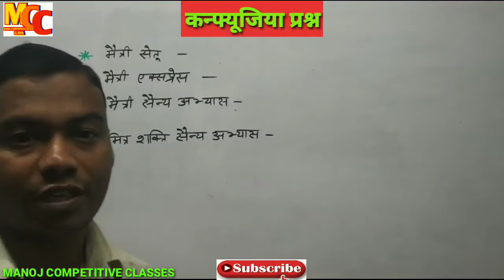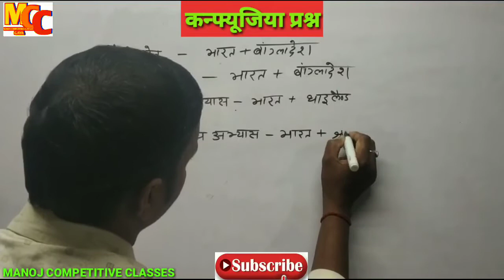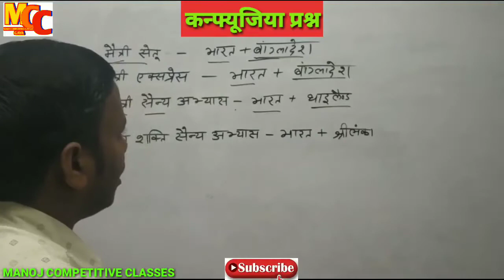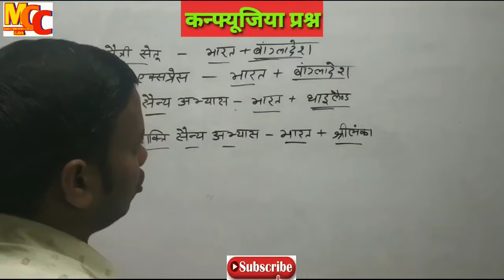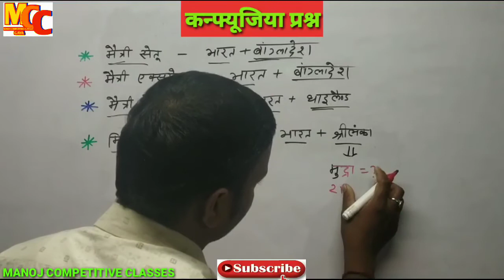मैत्री_सेतु_पुल gk Maitri_Setu_gk| मैत्री_एक्सप्रेस_gk Maitree_Express gk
Topic :- करंट अफेयर्स
Subject :- current Affairs 2022

Manoj_Competitive_Classes_मैत्री_सेतु_पुल gk_मैत्री_एक्सप्रेस_gk